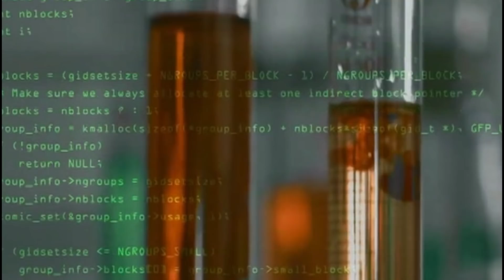लद्दाख में अपने ही जाल में फंस गए शी जिनपिंग, अब भारत ने दबोच ली है गर्दन